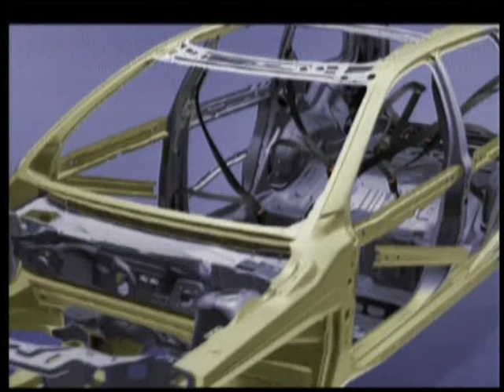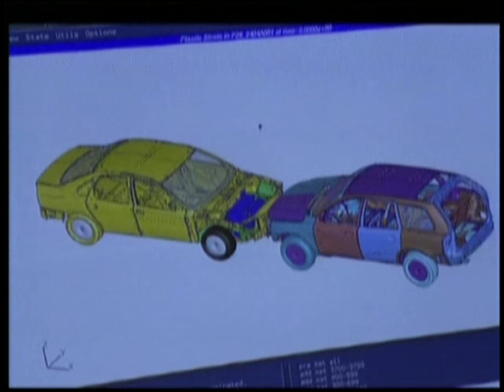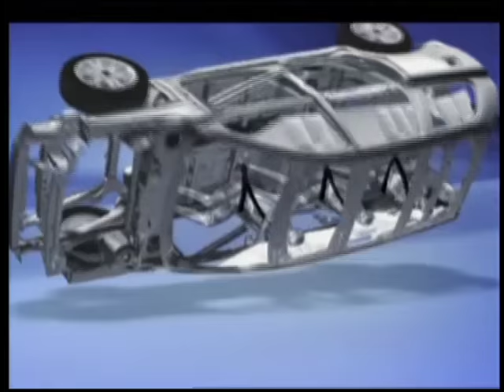Volvo Crash Testing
Volvo cars have long been marketed and stressed their historic reputation for solidity and reliability. Prior to strong government safety regulation Volvo had been at the forefront of safety engineering.

In 1944, laminated glass was introduced in the PV model. After Vattenfall engineers presented their pioneering work to Volvo in the 1950s, Volvo engineer Nils Bohlin invented and patented the modern three-point safety belt, which became standard on all Volvo cars in 1959, and then made this design patent open in the interest of safety and made it available to other car manufacturers for free.[34][35] Additionally, Volvo developed the first rear-facing child seat in 1964 and introduced its own booster seat in 1978.

In 1991, the 960 introduced the first three-point seat belt for the middle of the rear seat and a child safety cushion integrated in the middle armrest. Also in 1991, it introduced the Side Impact Protection System (SIPS) on the 700, 940/960 and 850 models, which channels the force of a side impact away from the doors and into the safety cage.

In 1994, to add to its SIPS, Volvo was the first to introduce side airbags and installed them as standard equipment in all models from 1995. At the start of the 1995 model year, side impact protection airbags were standard on high trim-level Volvo 850s, and optional on other 850s. By the middle of the production year, they were standard on all 850s. In model year 1995, SIPS airbags became standard on all Volvo models.

In 1995, the Volvo 745 was recalled as the front seatbelt mounts could break in a collision.

In 1998, Volvo installed a head-protecting airbag, which was made standard in all new models as well as some existing models. The IC head-protecting airbag was not available on the 1997 C70 since the initial design deployed the airbag from the roof, and the C70, being a convertible, could not accommodate such an airbag. A later version of the C70 featured a head-protecting airbag deploying upwards from the door, avoiding this problem. It has been stated by many testing authorities that side head protecting curtain airbags can reduce the risk of death in a side impact by up to 40% and brain injury by up to 55%, as well as protecting during a rollover. In 1998, Volvo introduced its Whiplash Protection System (WHIPS), a safety device to prevent injury to front seat users during collisions.

In 2004, Volvo introduced the Blind Spot Information System (BLIS), which detects vehicles entering the vehicle's blind spot with a side-view-mirror-mounted camera, and alerts the driver with a light. That year also saw Volvos sold in all markets equipped with side-marker lights and daytime running lights. Also, since 2004 all Volvo models except for the coupes (C70 and C30) are available with an all-wheel drive system developed by Haldex Traction of Sweden.

In 2005, Volvo presented the second generation of Volvo C70, which came with extra stiff door-mounted inflatable side curtains (the first of its kind in a convertible) dubbed 'DMIC'.

Even though Volvo Car Corporation was owned by Ford Motor Company, Volvo's safety systems were still standard on all Volvo vehicles. Volvo has patented all its safety innovations, including SIPS, WHIPS, ROPS, DSTC, and body structures. Some of these systems were fitted to other Ford vehicles in forms similar to those of Volvo systems, but only because Volvo licensed the FOMOCO and other PAG members to utilize these features.[citation needed]

A 2005 Folksam report, put the 740/940 (from 1982 on) in the 15% better than average category, the second from the top category.[citation needed]

Ref: S642